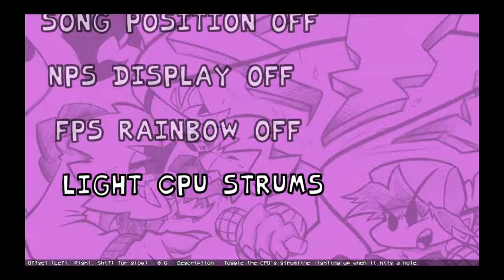RetroSpecter kicked my butt | Friday Night Funkin’ MODS (Vs. RetroSpecter PART 1’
damn man
you’re powerful then i expected